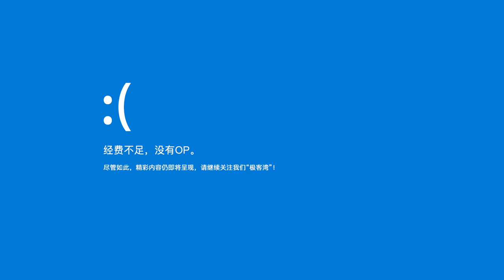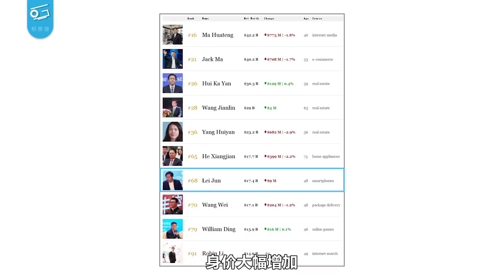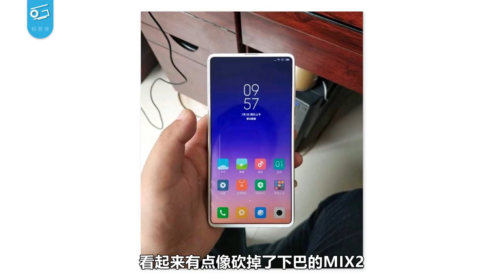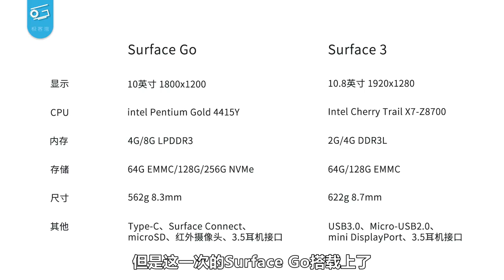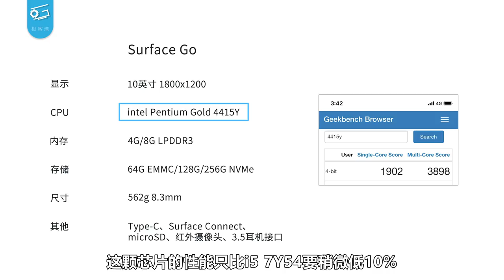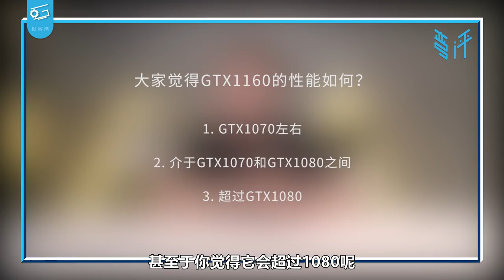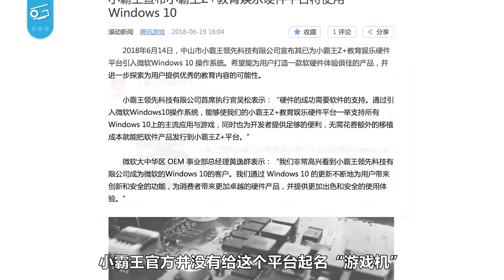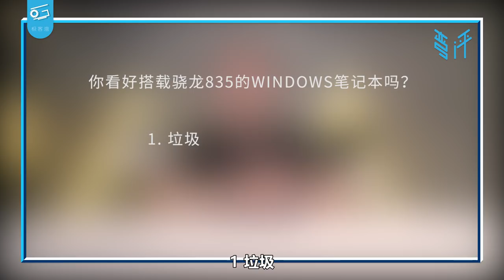【弯评03】史上最良心平板居然更新了，多谢微软爸爸不砍之恩！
微软：廉价Surface不挣钱，砍了吧……
（三年后）
……真香！
淘宝店铺：极客湾数码港
微信公众号：极客湾
新浪微博：极客湾官博